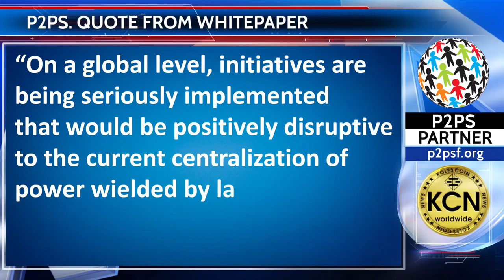Quote from P2PS Whitepaper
“On a global level, initiatives are being seriously implemented that would be positively disruptive to the current centralization of power wielded by large technology corporations. P2P Solutions Foundation wants to be an integral part of challenging the status quo and do its best to play a role in ushering in the decentralized world order as well as contribute to the ongoing decentralization process that would transfer power through the process of continuous delegation of authority, away from a few key players.”